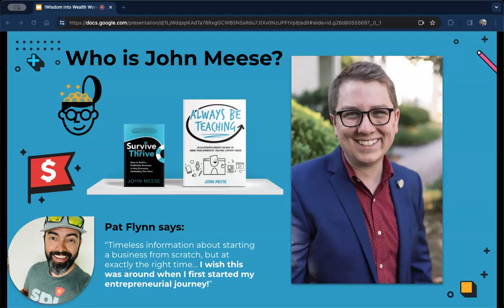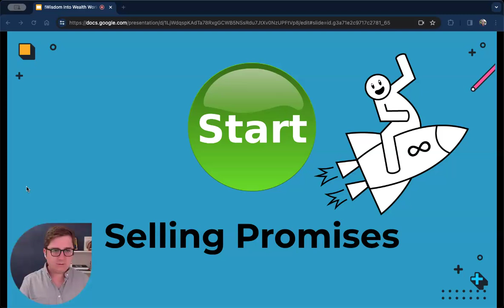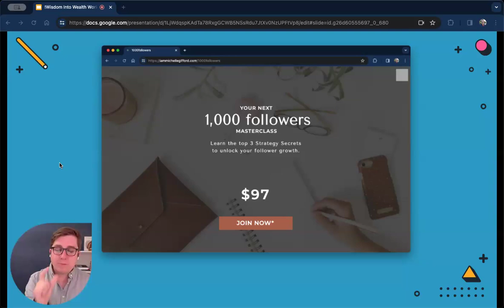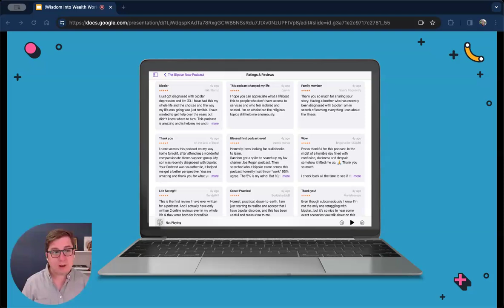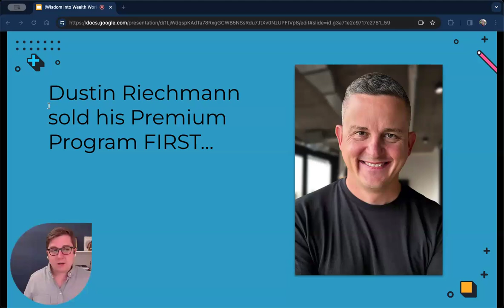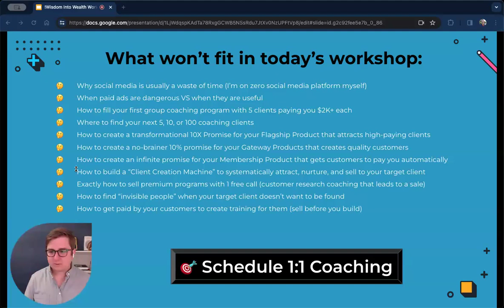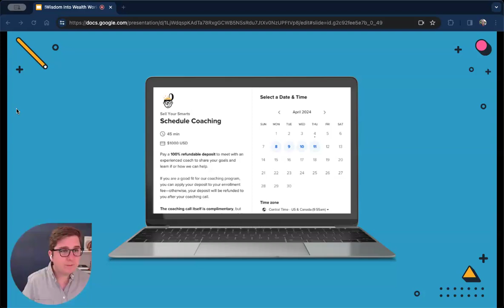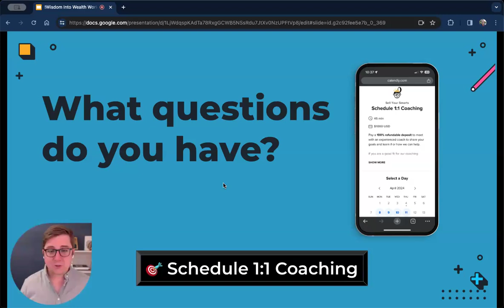Wisdom Into Wealth Workshop: How to Build a Thriving Online Education Business (Stop 3 Mistakes)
Did you find this useful? Schedule a 1:1 Coaching Call

John Meese